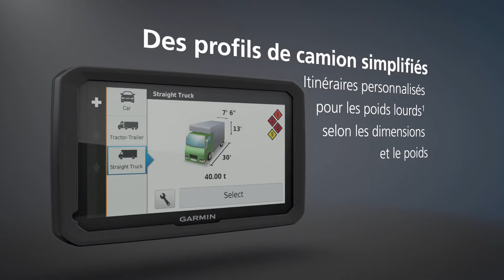dēzl 570/770 - fonctions - (Français)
Si votre activité repose sur le transport routier, vous pouvez faire confiance à une solution de navigation performante avec la nouvelle gamme dēzl, spécialement conçus pour les poids lourds.